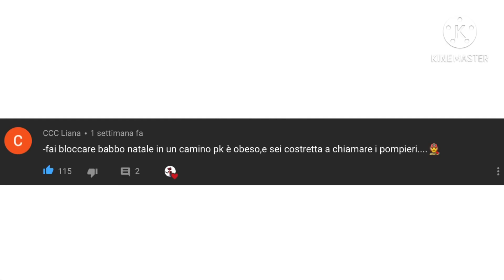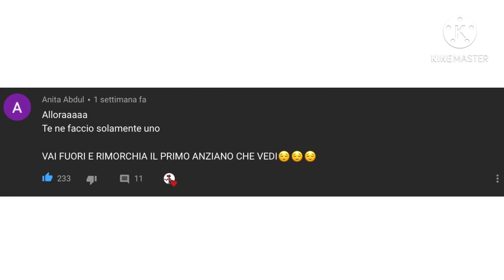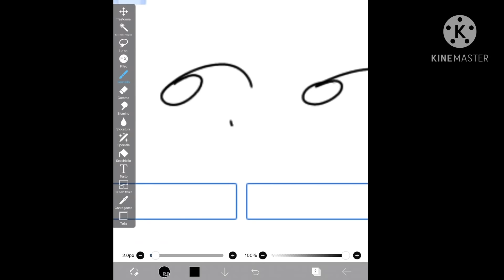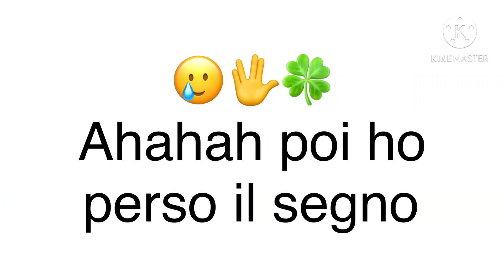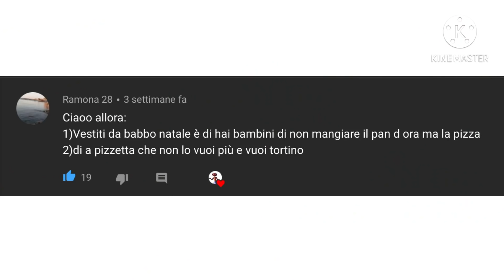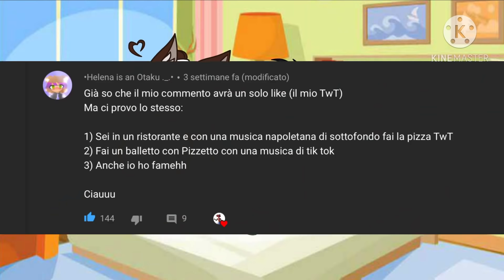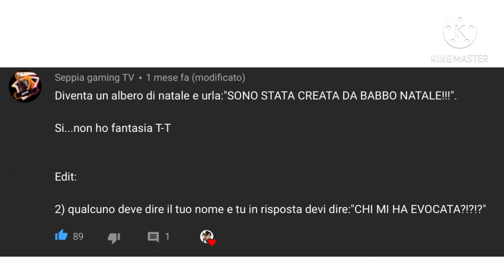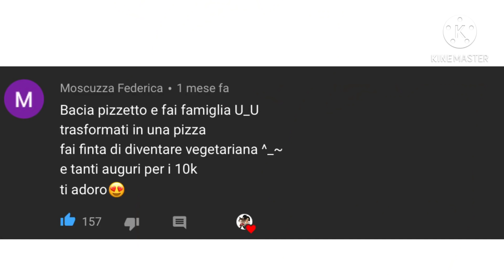🔥Obblighi🔥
Lo ho ripostato sì 🌚

Plis nn fatemi vedere commenti come “nn hai fatto il mio!” pk poi mi ci fate star male T^T

Grazie TwT✨💓